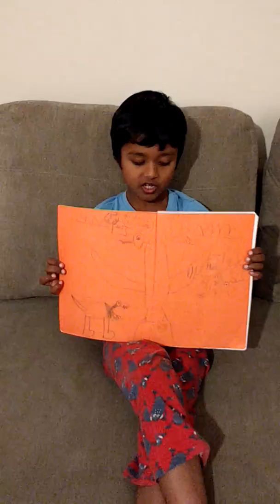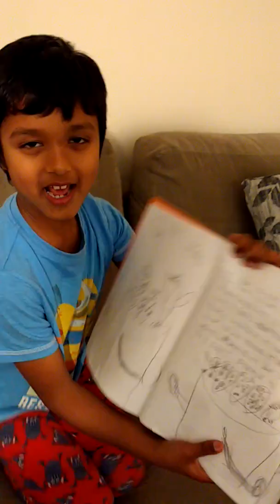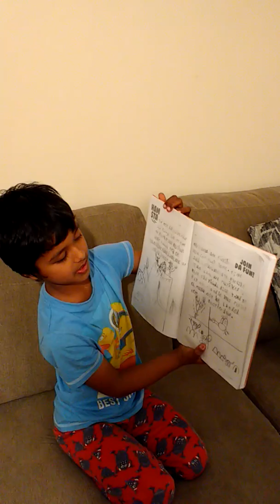Story of the dinosaur who can't fly ! By Aaqil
This is a story by Aaqil who is 8 years old boy.